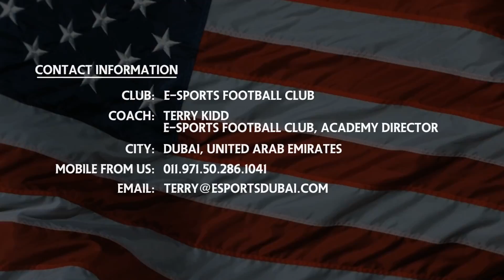EFC Player Profile | Jack Manson